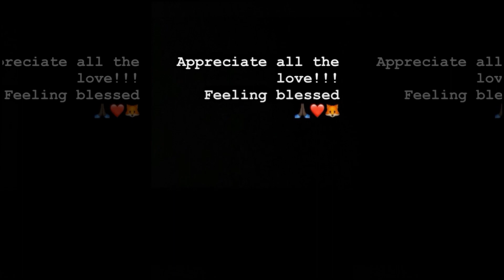Jamie Foxx's First Statement After Hospitalization: 'Feeling Blessed'. Fans React